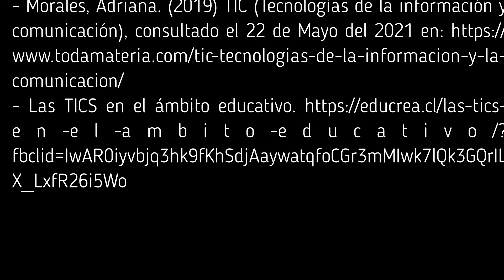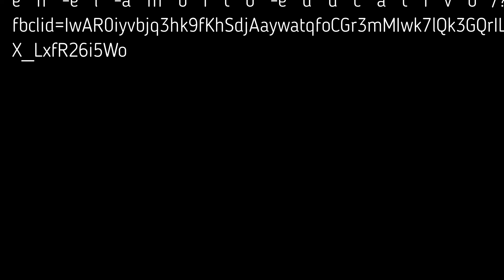Tecnologías de la Información y Comunicación.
Trabajo de mi estimado Kevin A. L.